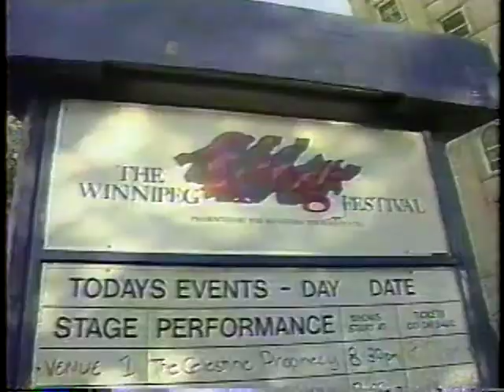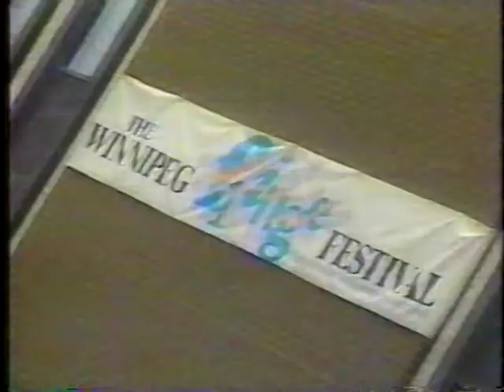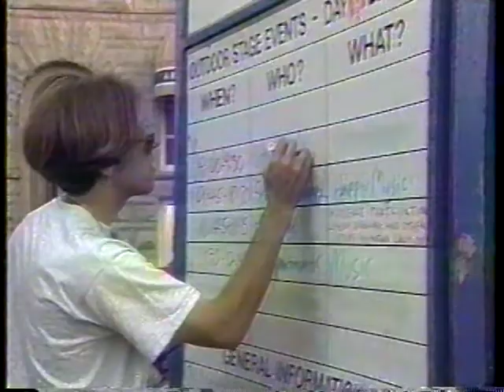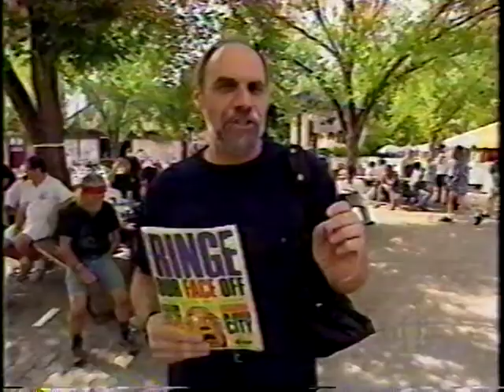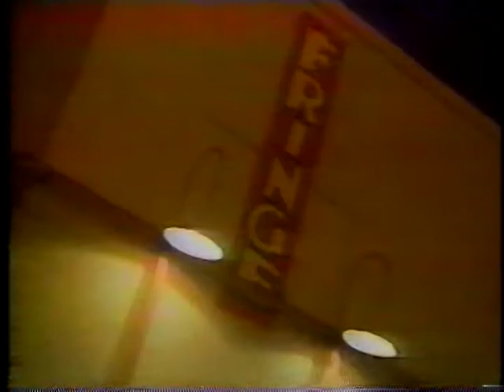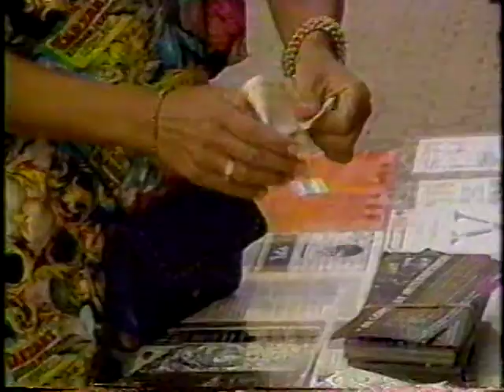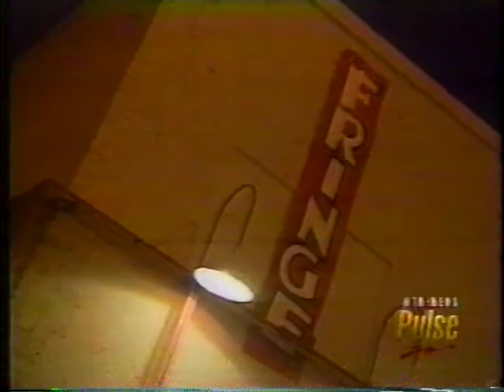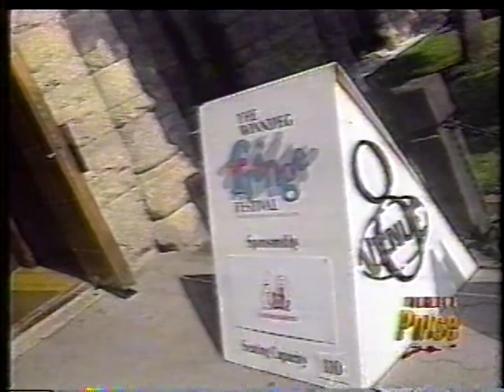Winnipeg Fringe Theatre Festival 1995